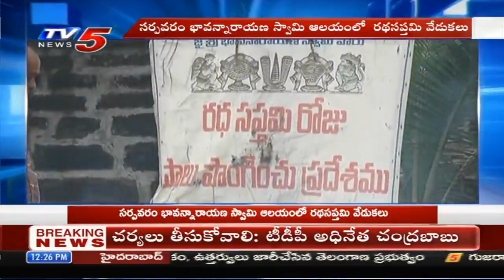Ratha saptami Celebration At Sri Bhavanarayana Swamy Temple | East Godavari | TV5 News